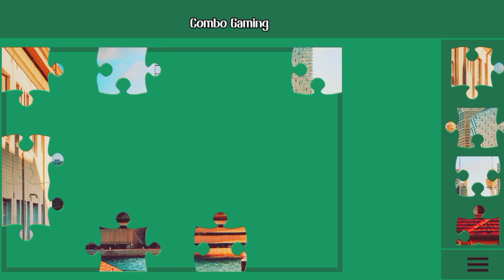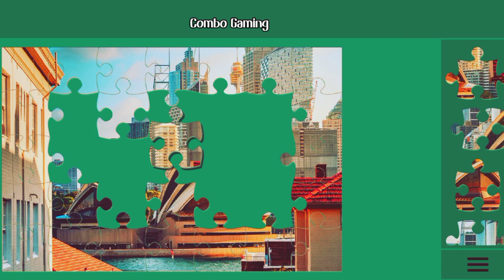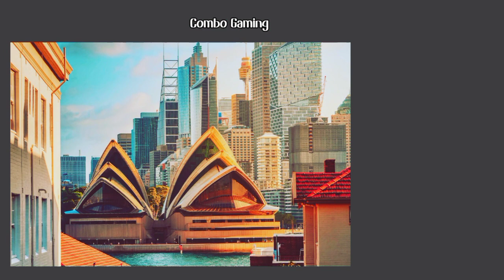puzzle 63rd gameplay || hd puzzle games tricks